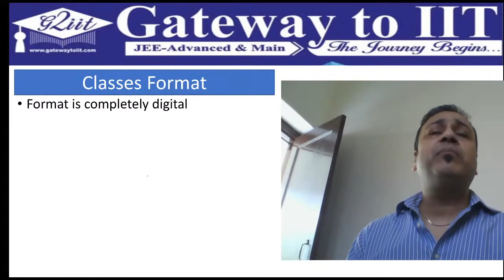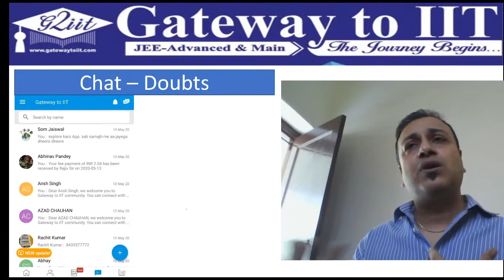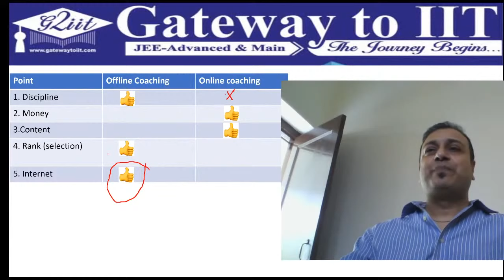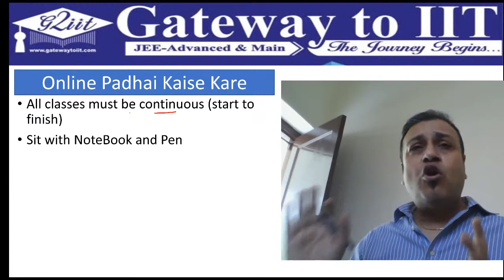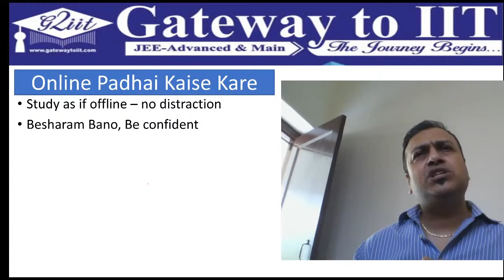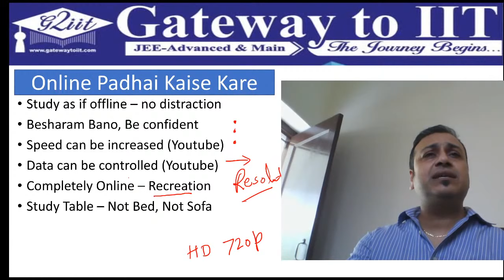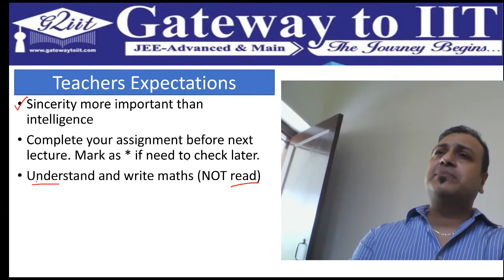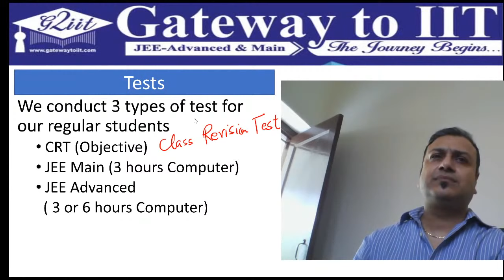How to study Online | Online kaise Padhe | Simple Tips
Live: Online Kaise Padhe?
By
Rajiv Tiwari
B.Tech. IIT BHU
This is an initiative by a team of IITians to provide high quality video lecture (in digital graphics) to all students preparing for IIT-JEE (Main and Advanced) FREE of COST.
WhatsApp on 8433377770/ 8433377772 for any detail.

Daily Live Classes at
Please check timetable with your App or just press Bell icon
By Rajiv Sir (IIT BHU), Rahul Sir(IIT K) and Brijesh Sir (IIT BBS)
Facebook (Like the Page for updates)